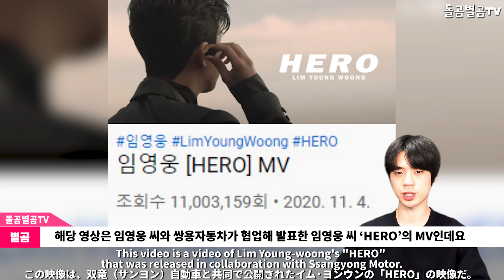【ENG】가수 임영웅 파워, HERO 조회수 연예실검 장악!! +유튜브 1위 곡 발매? Lim Young-woong 돌곰별곰TV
정대규

감사합니다.

네이버 파파고 다국어 번역 :

Singer Lim Young-woong's power, HERO's number of hits is dominating the real-time charts! +Release of #1 song on YouTube?

歌手イム·ヨンウンパワー、HERO再生数、芸能人検索ランキング掌握！ +YouTube1位の曲発売？

歌手林英雄力量，掌握HERO點擊率演藝實檢！！ +YouTube第一名歌曲發售？